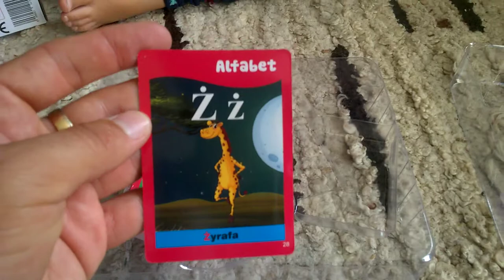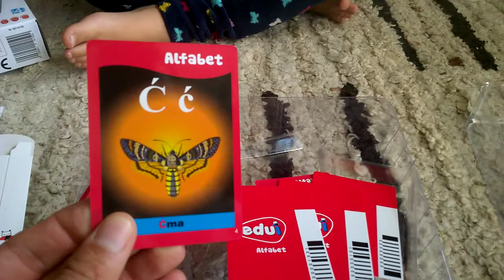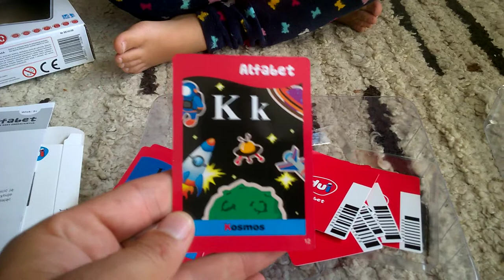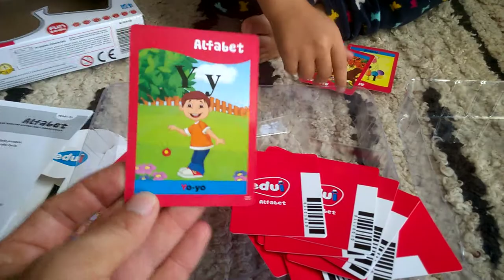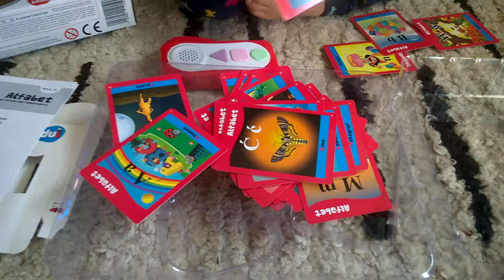EDUI Alfabet - unboxing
EDUI Alfabet - unboxing Recenzja na gdzie każdego dnia opisuję inną grę, klocki lub zabawkę kreatywną - zapraszam